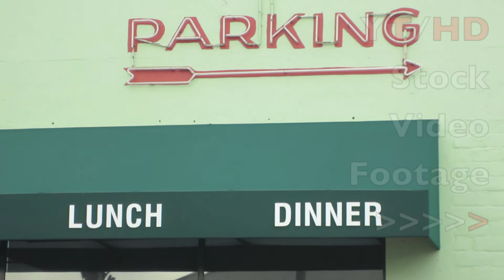Parking in Rear Arrow Sign Painted on Wall of Corner Local Restaurant | HD Stock Video Footage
Featured in this clip is HD stock video footage of parking sign with arrow pointing to the rear area of a small business on a main street.  The wall is green and arrow and font in red coloring.  This is also a neon sign that lights up at night with it's neon gas element.  Knowing where to park in your neighborhood or if visiting another city is important to avoid parking tickets.  This parking sign video clip is a part of our Signage HD stock video footage library online.

The original high definition 1080 version of the file is available at our Pond5.com page along with other similar sign royalty free video clips for use in your next multimedia project to be imported to your favorite editing software whether it be Final Cut, Avid, Vegas and even iMovie.